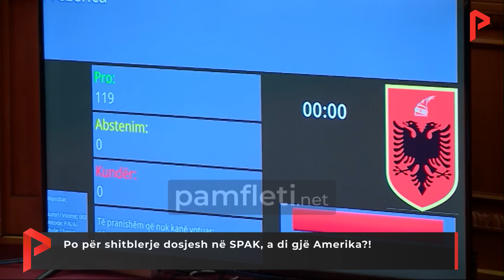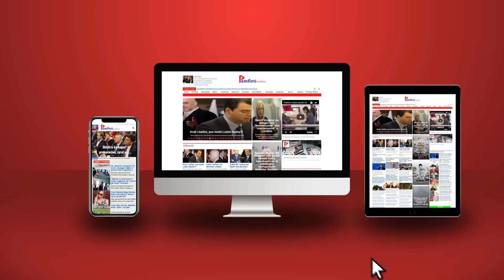Po për shitblerje dosjesh në SPAK, a di gjë Amerika?!